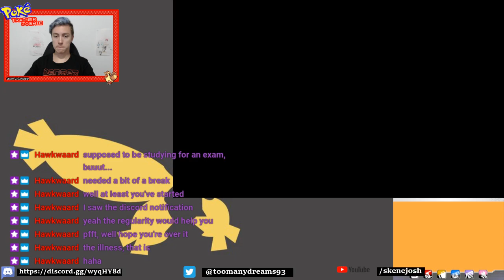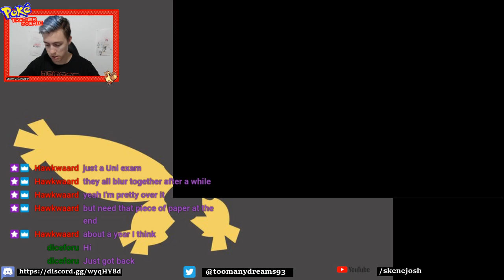Stream | Wurmple Line Playthrough Omega Ruby 8 | 22/2/20